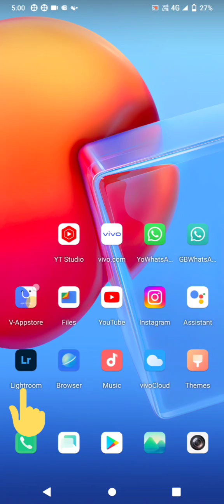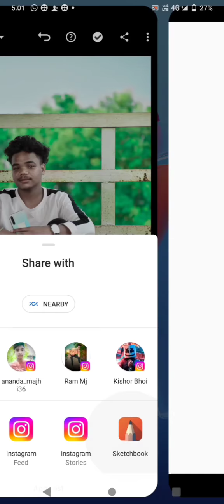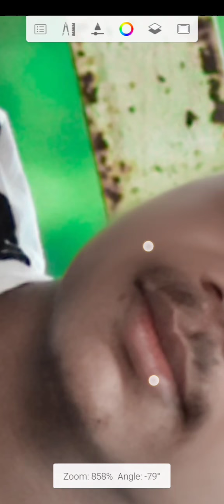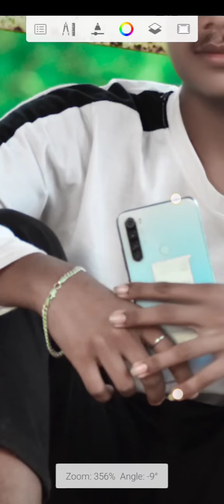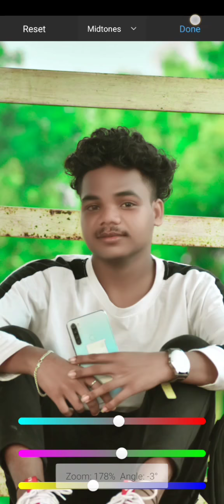photoeditgraphy lightroom photo edit colour effect edit video